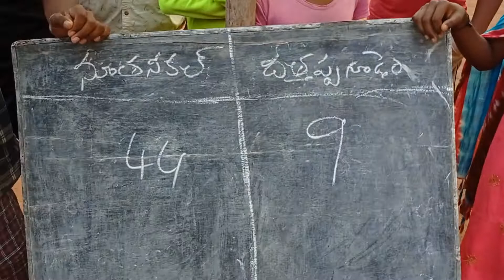Nuthankal VS Dathappagudem 💪match won by nuthankal 😎💪